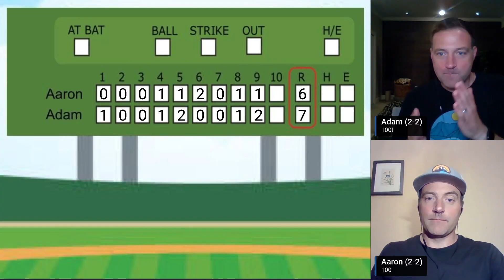A Walk-off What?!? - Daily Baseball Trivia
Today's Question:

What is Atlanta Braves' SS Orlando Arcia's longest hit streak in 2023?

a. 4
b. 6
c. 9
d. 11

Thanks to @MLB  @stathead @baseball_ref

Welcome to the Baseball Brewhaha! This is your spot for obscure Daily Baseball Trivia.

Join identical twin brothers Aaron and Adam with your favorite brew and put your baseball knowledge to the test.